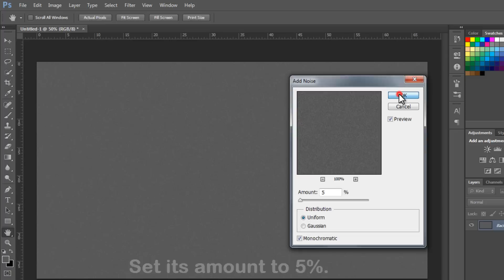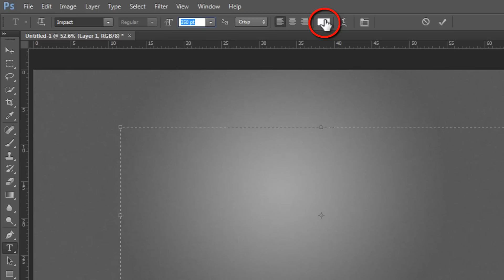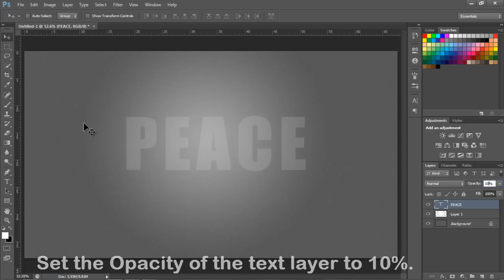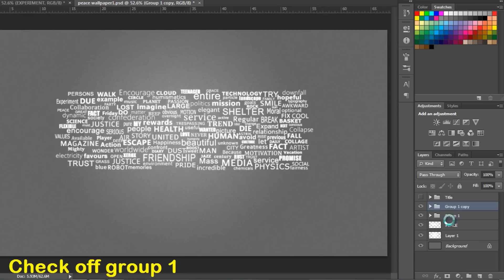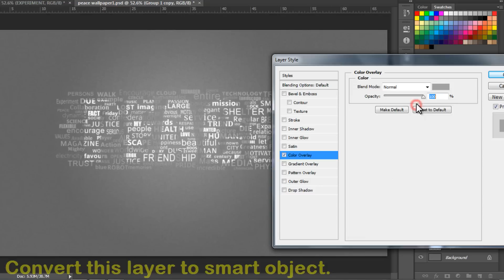PEACE Typography Wallpaper In Photoshop CS6, CS5 | Typography Photoshop Tutorial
This tutorial will lead teach you how to create really interesting and unique typographic wallpaper in few easy steps. Really even beginner will be able to recreate this effect, add their own style and thought in it, I am sure you will enjoy and learn a lot from this tutorial! You will learn how to create good looking background, add lightning effects and work with fonts, sizes, colors to make just necessary places stand out! Let’s get started!
Love to hear from you, how this video helped you. Let's get in touch! Also, SHARE videos that you LIKE with your Friends and Family.

LET'S BE FRIENDS!

The awesome art of typography,

How to make a Typographic Wallpaper in Photoshop,

Typography Effect Photoshop Tutorial,

Typography Wallpaper in Photoshop CS6,

Sexy Typography Text Effect | Photoshop Tutorial,

How to make a COOL TYPOGRAPHY POSTER in Photoshop,

Typography Tutorial: Turn an image into text in Photoshop,

Photoshop Tutorial: Text Inside text!

Photoshop Tutorial: Text Typography

Typography Portrait Photoshop Tutorial

typography wallpaper design photoshop cs6,
typography wallpaper iphone,
typography wall decor,
wallpaper typography,
photoshop cs6 typography effects,
photoshop cs6 typography tutorial,
modern typography design,
typography quotes design,
typography photoshop cs6 tutorial,

"24"